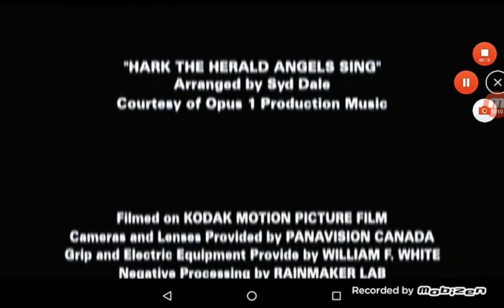Once Upon A Time Films/Disney Channel Original (2000/2008)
From The Ultimate Christmas Present